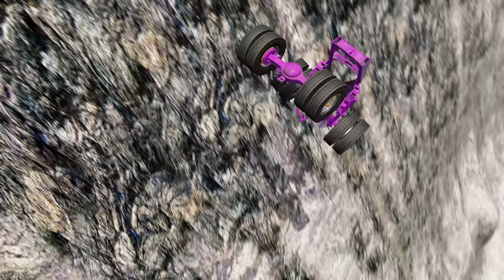Truck vs Leap of Death in BeamNG.drive: The Ultimate Showdown! #900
Get ready to witness the ultimate showdown in the virtual world of BeamNG.drive as two heavy-duty trucks go head to head in a death-defying leap! Watch as these monster machines battle it out to see who will emerge victorious in this adrenaline-fueled competition. With heart-stopping stunts and jaw-dropping crashes, this video will keep you on the edge of your seat from start to finish.

Experience the thrill of the Truck vs Leap of Death in BeamNG.drive as the drivers push their vehicles to the limit, showcasing their driving skills and strategies to conquer the challenge. With detailed physics and realistic damage system, every crash and impact will leave you in awe as you witness the power and destruction of these trucks.

Join us as we take you on a wild ride through the treacherous terrain of BeamNG.drive, where every decision and move can make or break the outcome of this epic matchup. Will the trucks make it to the other side of the leap unscathed, or will they crumble under the pressure? There's only one way to find out!

So, buckle up and get ready for an action-packed adventure with Truck vs Leap of Death in BeamNG.drive. Don't miss out on this ultimate showdown that will leave you breathless and wanting more.